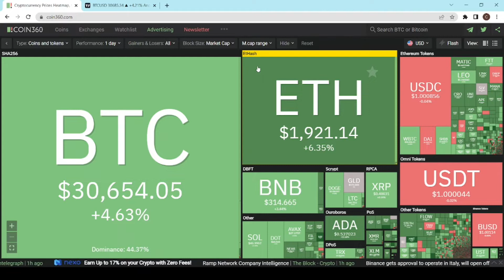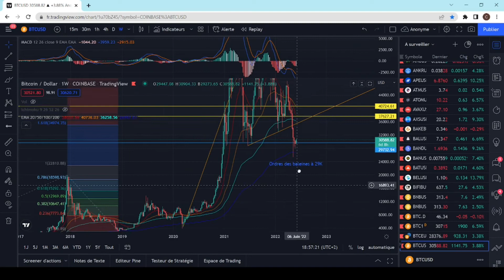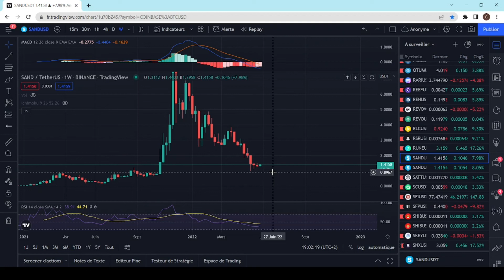BITCOIN SON PRIX MONTE COMME PRÉVU MAIS RESPEZ PRUDENTS !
Aujourd'hui Je vous fais encore un point important sur le Bitcoin et le marché des cryptomonnaies!
Regardez la vidéo en x2 pour aller plus vite :)
N'hésitez pas à utiliser le lien de parrainage ci-dessous pour soutenir la chaîne !

Horodatage :
00:00 - Intro
00:29 - Analyse Bitcoin
07:00 - Faites attention !

Les avis présentés dans les vidéos ne sont que des avis personnels. Ils ne constituent en aucun cas des conseils financiers. Cette chaîne YouTube ne donne aucun conseil en investissement car vous et vous seuls êtes responsable de vos investissements réalisés ou à venir. Comme d'habitude faites vos propres recherches et renseignez-vous avant d'investir dans un actif financier.
Le marché des cryptomonnaies reste très volatil et évolue tous les jours. À tel point qu'une information peut être valide un jour puis invalidée le lendemain.
Restez critique sur les projets présentés et vérifiez vos sources sur tous les projets.
Le maître mot restera "Do Your Own Research" !